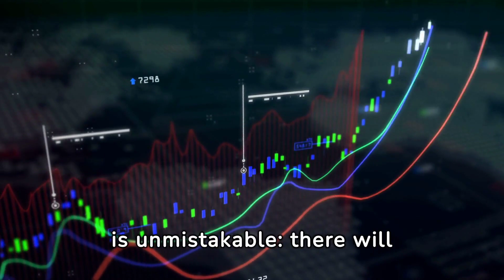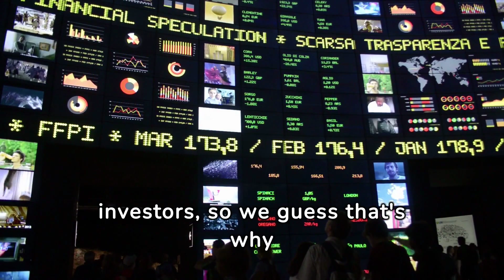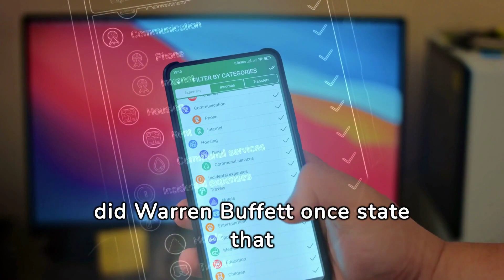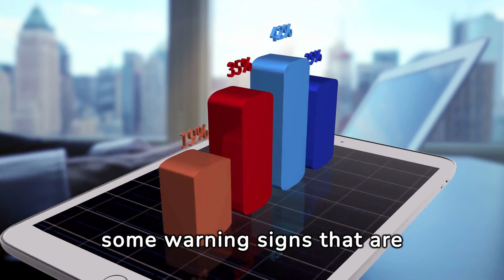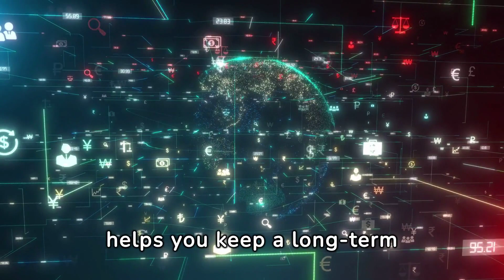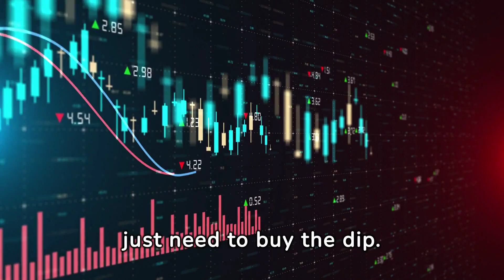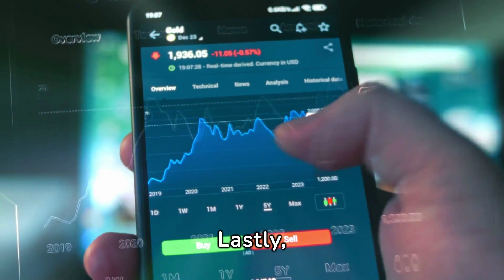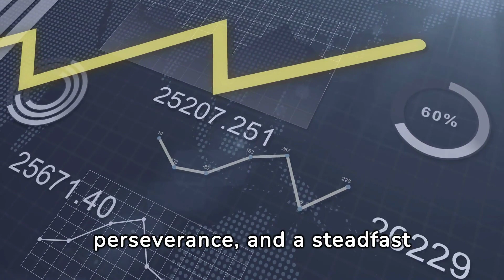Warren Buffett: 2024 Opportunity to Get Rich is Coming - Discover How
Here are the golden investment opportunities with Warren Buffett's time-tested strategies! In this video, we explain how Buffett capitalizes on market downturns, turning panic sales into massive gains so that you know what to do when the opportunity comes. As we face a pivotal moment in 2024 economic uncertainties like high inflation, rising interest rates, and national debt, learn how to prepare and use these moments for wealth building. We'll explore key indicators, the impacts on real estate, job markets, and how embracing Panic Sale Discount Opportunities (P.S.D.O.) can set you apart. Discover practical steps for navigating market crashes, from understanding assets to diversifying portfolios. Don't miss out on turning economic challenges into your advantage!
warren buffett
charlie munger
jeff bezos
buffett's
charles munger
charles thomas munger
charlie t munger
charlie thomas munger
edward buffett
munger charlie
richest guy in the world
the wealthiest man in the world
w buffett
warren buffett and
warren buffett warren buffett
warren buffett's
warren buffetts
warren e buffett
warren edward buffett
billionaire
millionaire
buffett
warren buffett stock
peter thiel
robert f smith
elon musk mark zuckerberg
mark zuckerberg elon musk
sam zell
bezos
sheldon adelson
richest female in the world
aliko dangote
dustin moskovitz
evan spiegel
françois pinault
jeff bezos and lauren sanchez
jeff bezos lauren sanchez
jim ratcliffe
john dejoria
kelcy warren
larry ellison
larry ellison oracle
lauren sanchez and jeff bezos
miriam adelson
richest lady in the world
richest people
roman abramovich
shahid khan
walton family
wealthiest families in the world
world richest person in the world
warren buffett portfolio
buffett stock
top 10 wealthiest people in the world
nyse brk b compare
5 richest man in the world
5 richest people in the world
alexandra andresen
berkshire hathaway companies owned
berkshire hathaway share value
berkshire hathaway stock prices
berkshire hathaway stock share price
dmitry rybolovlev
ed roski jr
first billionaire in the world
ira rennert
jeff bezos family
katharina andresen
lauren sanchez jeff bezos
len blavatnik
leonard blavatnik
richest black people in the world
richest black person in the world
richest people on earth
robert kuok
secret billionaires
share price berkshire hathaway
taylor swift billionaire
the billionaires
top 10 richest person in the world 2023
warren buffett bank
teddy sagi
warren buffett
warren buffett investment strategy
warren buffett documentary
warren buffett interview
bill gates and warren buffett
the tao of charlie munger
warren buffett best investments
paramount stock warren buffett
george soros companies
warren buffett stock price
apple berkshire hathaway
apple warren buffett
warren buffett insurance company
warren buffett life insurance
buffett insurance
warren buffett cryptocurrency investment
warren buffett crypto
buffett insurance company
warren buffett financial advisor
warren buffett insurance
warren buffett gold investment
value investing warren buffett
warren buffett investment company
warren buffett way of investing
brookshire and hathaway
berkshire hathaway bonds
warren buffett investment strategies
warren buffett how to invest for beginners
invest like warren buffett
berkshire hathaway investment portfolio
buffett etf
berkshire hathaway investments
disney stock
disney stock price
dis stock
walt disney stock
disney share price
disney stock price today
dis stock price
t stock
unp stock
zm stock
asts stock
xela stock
csco stock
sava stock
asana stock
aehr stock
jblu stock
para stock
hpe stock
jwn stock
mdb stock
mttr stock price
rdfn stock
unity stock
bmbl stock
tdoc stock
gern stock
gme stock
fsly stock
noc stock
asan stock
f stock price
celh stock
cvna stock
muln stock
fedex stock
fdx stock
hon stock
bank of america stock
bac stock
lmnd stock
sldp stock
spce stock
lmt stock
cost stock
phun stock
square stock
sq stock